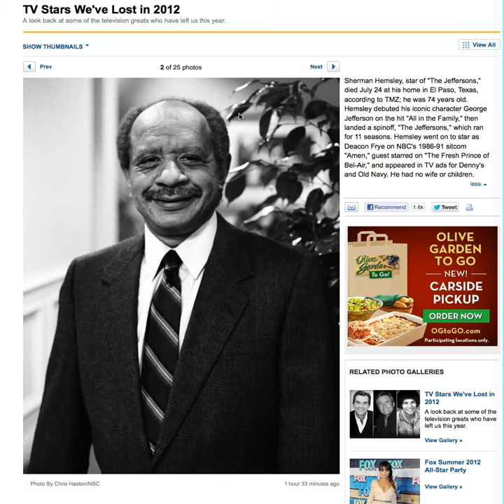Sherman Hemsley Dies At 74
another tragedy, Sherman Hemsley dies at 74